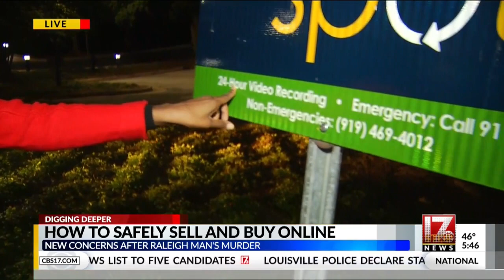How to safely sell and buy online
There are new concerns after a Raligh man went missing and was murdered after trying to sell his vehicle to someone from an internet sales website.